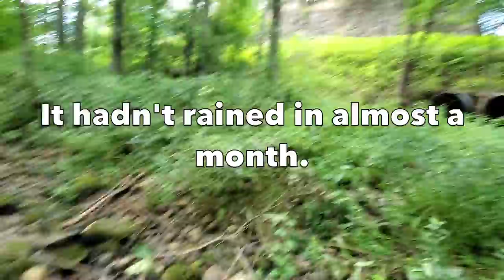Amazing! Dried up stream starts flowing on camera.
After a stretch of nearly 6 weeks without much appreciable rain here in Central Massachusetts, the streams and rivers are drying up.

About 30 minutes after I took the first clips of the stream bed, we had an isolated thunderstorm that gave us 0.4" of rain!

About 30 minutes after the storm, I heard trickling then a sudden flow of water!

Not a torrent but enough for the fish to get a better chance at surviving the drought.

I grew up in this Stream, I spent many a summer as a little kit overturning rocks looking for salamanders, catching frogs and bringing them home for my mom to see...

I've always been a fan of streams and rivers, I love to walk the stream beds in times of low flow. You never know what you will find!